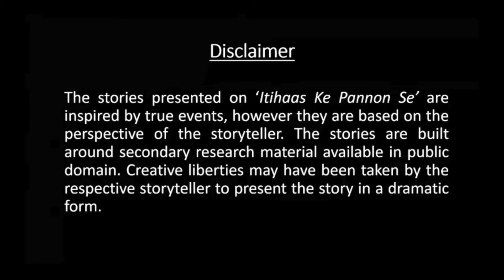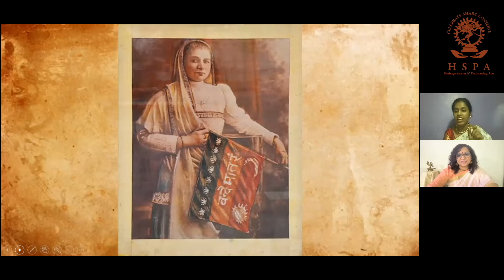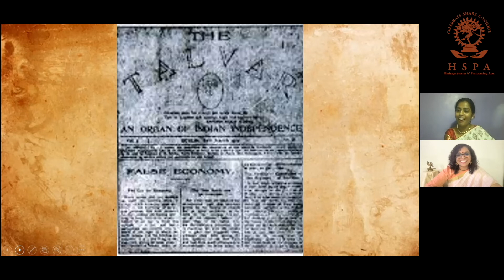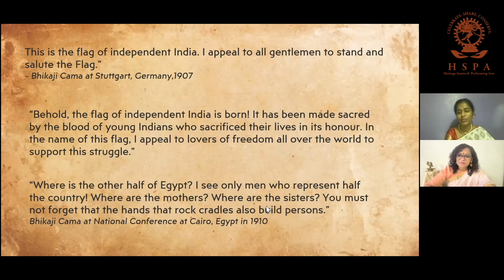HSPA- 'Itihaas Ke Pannon Se...' I S4 E6 I Sheetal Sakpal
About 'Itihaas Ke Pannon Se...':
'Itihaas Ke Pannon Se...' by Heritage Stories & Performing Arts (HSPA) is a humble attempt through which Storyteller Sarita Nair  presents stories of unsung heroes who sacrificed their lives for our country, India.

Do join us every Fridays at 7pm to experience these stories on unsung heroes who fought for the very freedom that we enjoy today.

Each enthralling story of approximately 20 minutes is followed by sharing of facts and pictures of the character and their lives through a discussion with fellow artists and storytellers.

About the Artist:
Sheetal Sakpal is a voice artist, a dubbing artist, and a broadcast assistant at Akashwani. She is also an avid reader and loves exploring what books have in store for her. Sheetal is fond of providing voice-overs to characters in cartoons and animated movies. Her goal is to touch the hearts of her listeners through her voice.

About the Story:
Through her expressive voice, Sheetal Sakpal brings to us the story of Bhikaiji Cama, an activist and advocate for women's rights. In this episode of Itihaas Ke Pannon Se, we hope to throw light onto this remarkable woman and her feats, including having unfurled India's first version of our national flag.

This episode was telecasted live on the HSPA Facebook page on the 2nd of April, 2021.